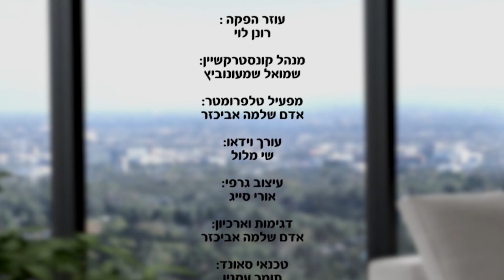מאורות השבת: שולחן כמזבח - הרב הרצל חודר